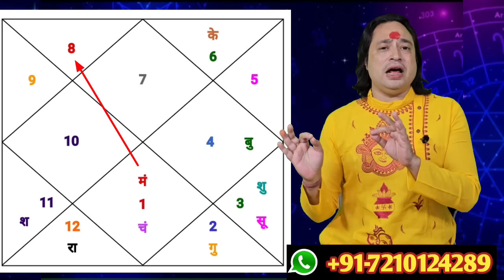Tula Rashi July 2024 ll तुला राशिफल जुलाई 2024 ll Libra Sign July 2024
Tula Rashi July 2024 || तुला राशिफल जुलाई 2024 || Astroaaj